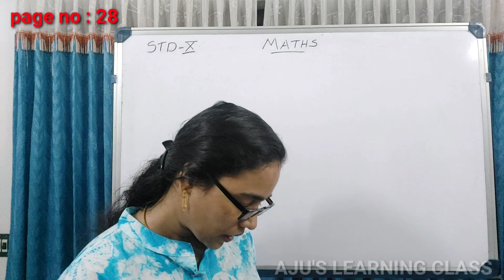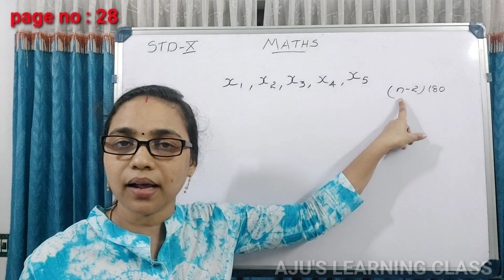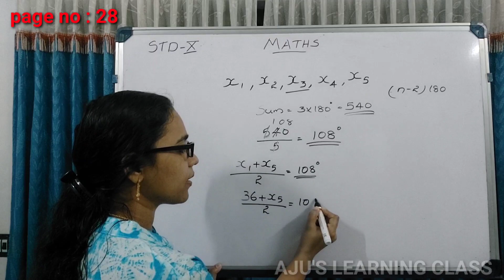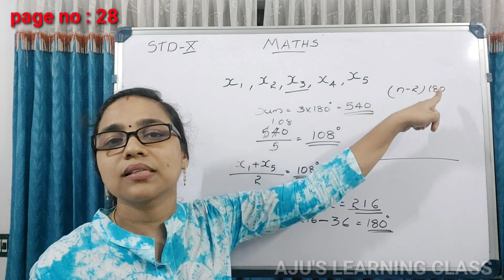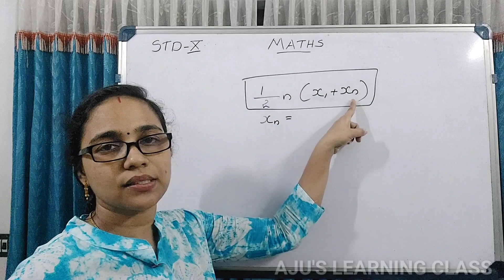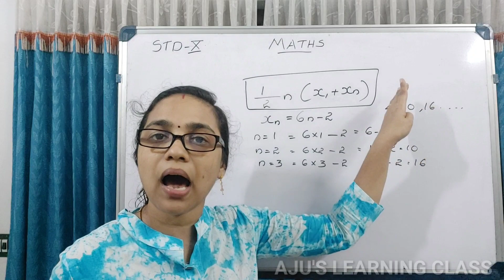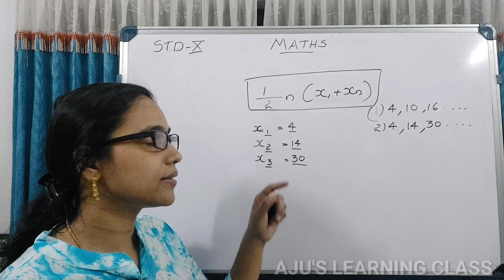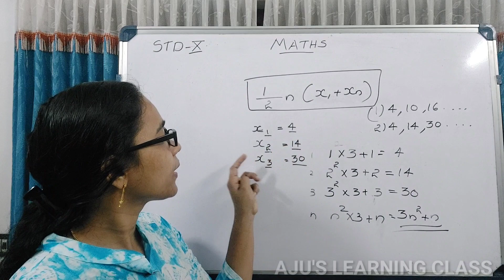STANDARD-10//MATHEMATICS//LESSON-1//ARITHMETIC SEQUENCE//PART-19//SCERT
STANDARD-6  MATHS CLASS LINK  👇👇👇

list=PLF145UxqKf2AtJ86JZxd3abYG9TKZrAJ3